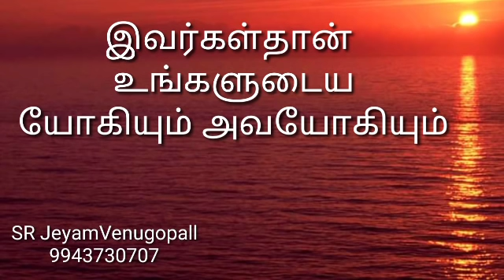இவர்கள்தான் உங்களுடைய யோகியும் அவ யோகியும் !! #9943730707